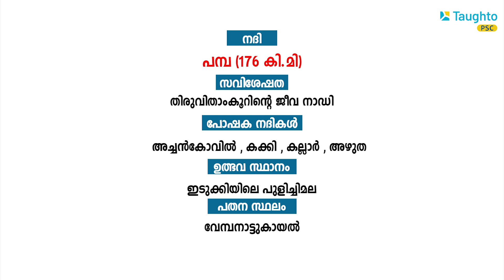Kerala PSC ￨ കേരളത്തിലെ നദികൾ |എളുപ്പത്തിൽ ഓർക്കാം￨Rivers of Kerala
കേരളത്തിലെ നദികളെ സംബന്ധിച്ച PSCയിലെ ചോദ്യങ്ങൾ